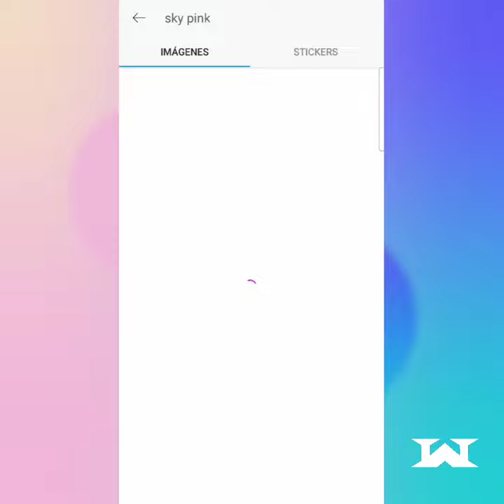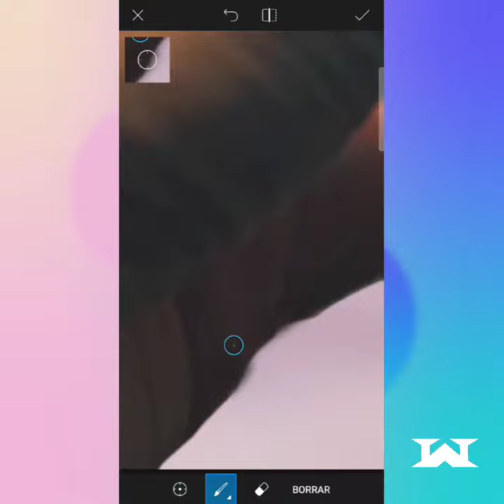Picsart tutorial / Ice cream moon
Follow my on Picsart